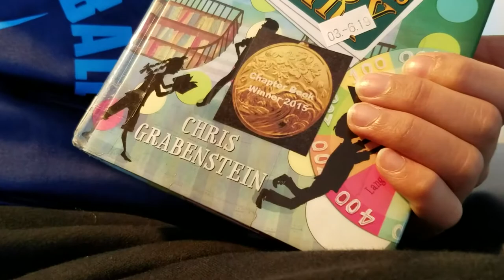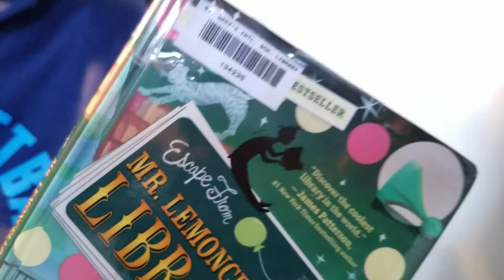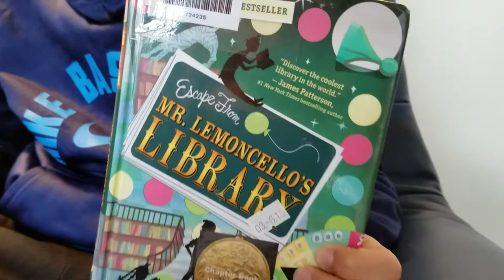[BookQuester] 'Mr Lemoncello's LIBRARY'...The coolest library in the world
- by Chris Grabenstein (2013, 288 p)
- Mystery,  Middle Grade
- Lemoncello, the most notorious and creative gamemaker. The boys and girls solve every clue and every secret puzzle to find the hidden escape route.
- Chapter Book Winner 2015
- Charlie and the Chocolate Factory, A Night in the Museum
- 레몬첼로 도서관 탈출 게임
- [영어책읽어주는형아/북퀘스터]
- 초등학생이 읽을만한 영어소설, 어린이 영어 소설